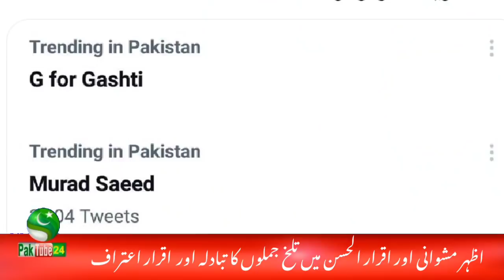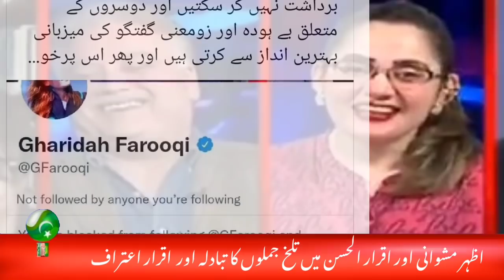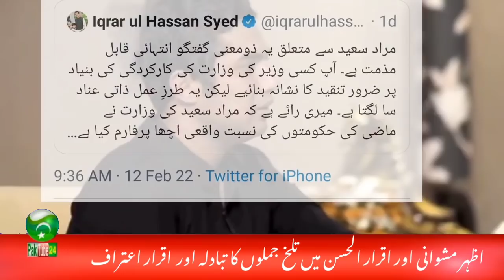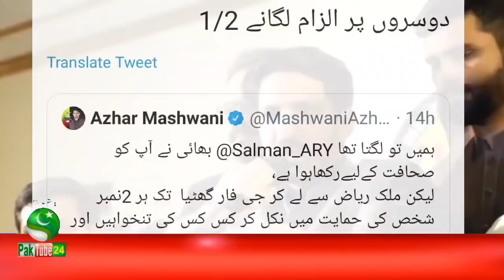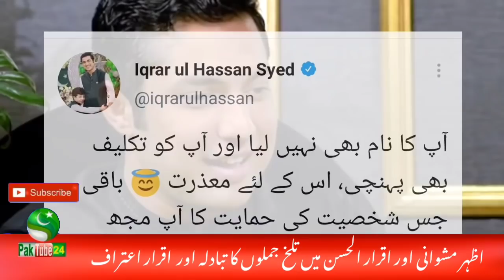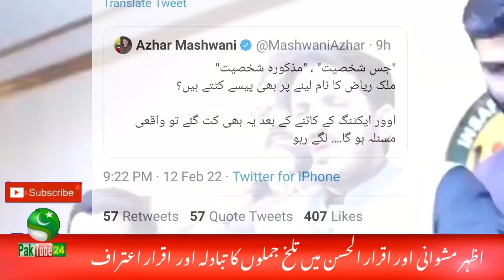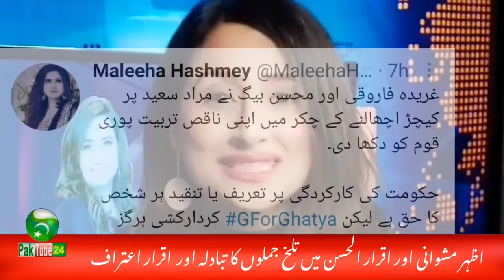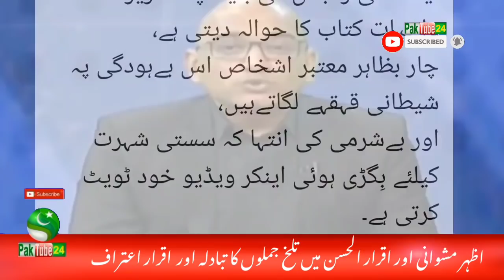Azhar Mashwani vs Iqrar Ul Hassan about Gharida Farooqi Show on Murad Saeed || Comments on Gharida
Video Is About : Azhar Mashwani vs Iqrar Ul Hassan about Gharida Farooqi Show on Murad Saeed. Gharida farooqi and Mohsin Baig.

Ats atsi